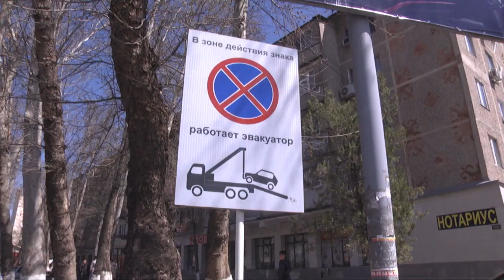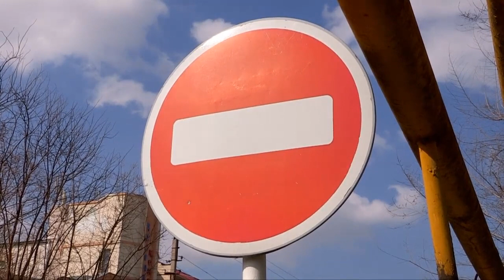Итоги шымкентского "Урагана"